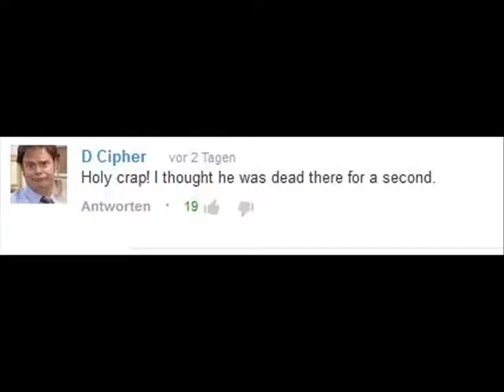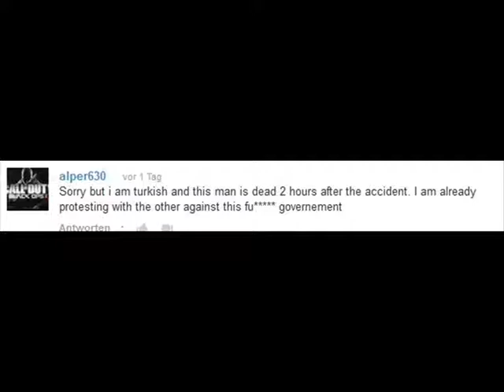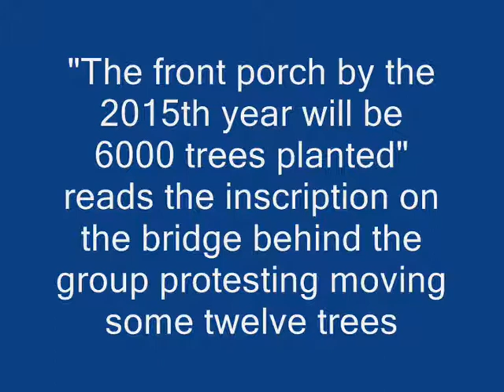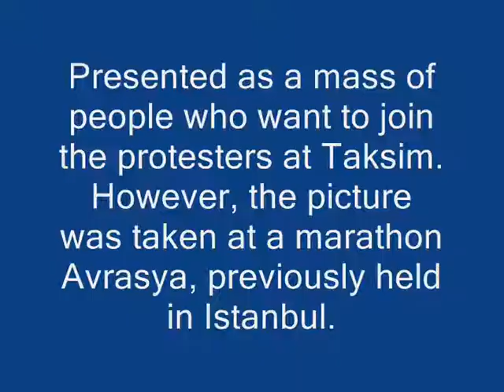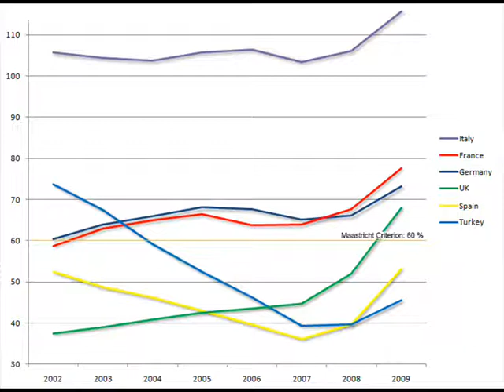Protests in Istanbul Turkey - Fake informations and pictures - Turkish protests what is the truth?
Turkish Protester Hit By Police Panzer - true or fake?
Caught on camera: Turkey water cannon truck nearly runs over protesters
Protester Killed in Turkey by Water Cannon? Gezi Park Protests Taksim Square
Turkish police break up Istanbul park protest
Why Did a Protest To Save a Turkish Park Turn So Violent?
RAW FOOTAGE of the Turbulence in Turkey MASSIVE PROTESTS sweep ISTANBUL'S Taksim Sq for a 2nd day